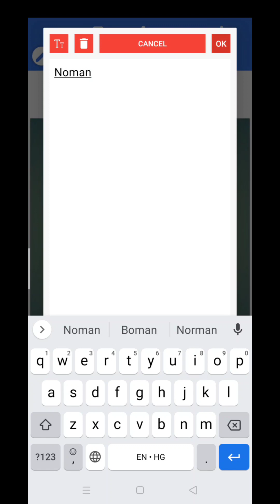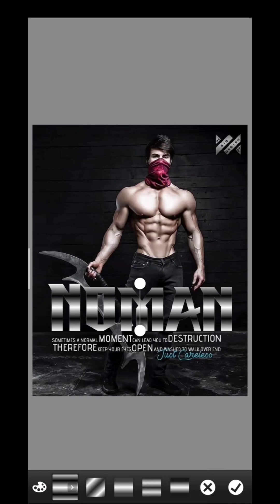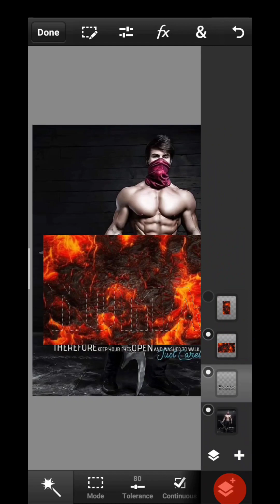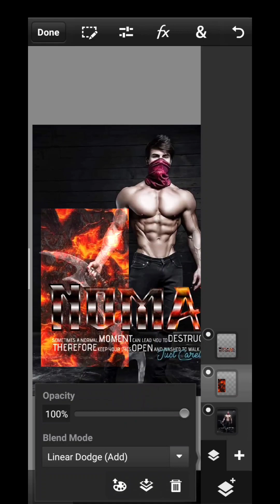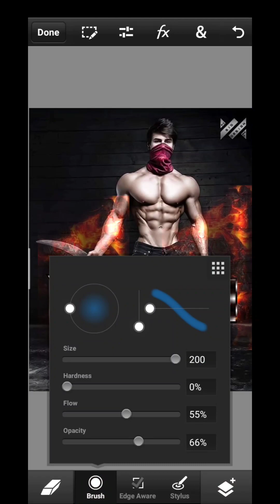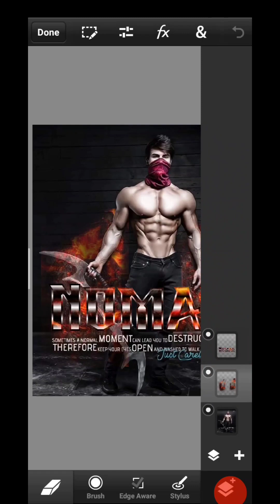New Fire Effect Glass Font || Fb Fighter DP Editing 2023